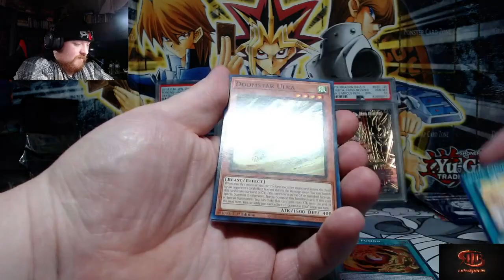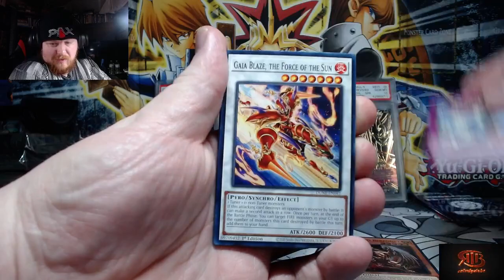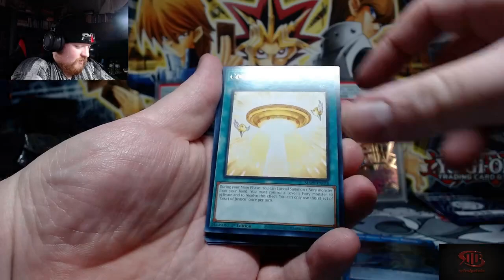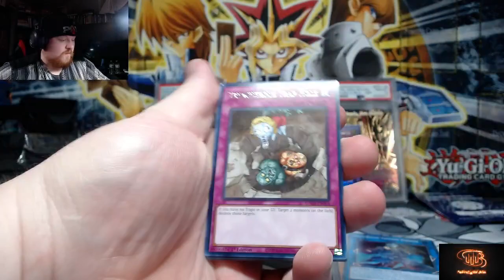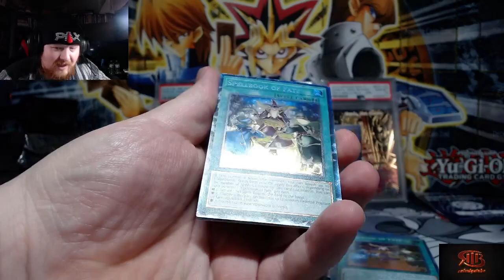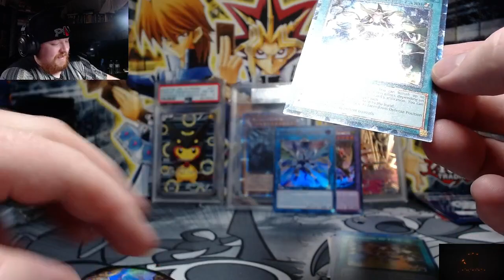We Got A Collector Rare Out Of These Random Packs